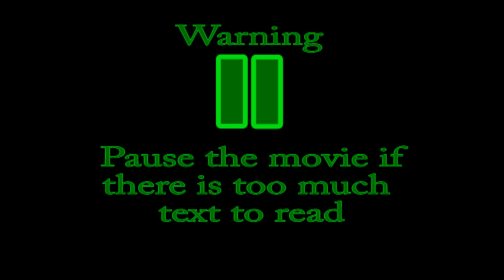How to do Rotface 25 man (animated)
Thay stoled my music :(

This is the basis of what you have to know about rotface 25 man, can maybe work at 10 man too :?
Have fun and enjoy! // Morkolas ~Massive Attack, Hord Guild~Twisting Nether EU Server